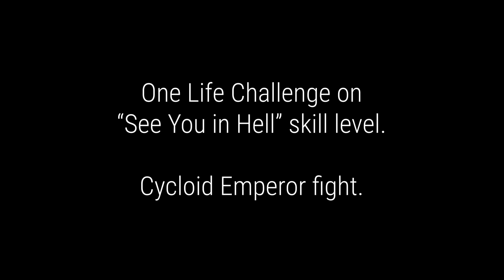One Life Challenge - Cycloid Emperor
Okay, I remove what I said previously, THIS IS THE TOUGHEST FIGHT!!

I was nervous all the time, I had to redo at least 8 times, holy jesus, What have I created?

Enjoy and get ready for next week's release!
Legacy Edition 2.0.5 on August 23rd.

Hail to the King, Baby!